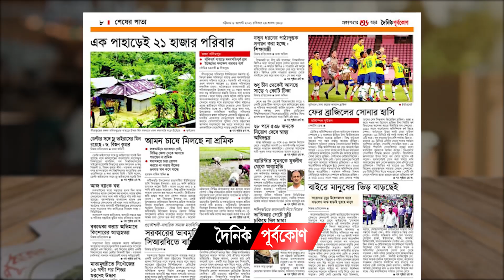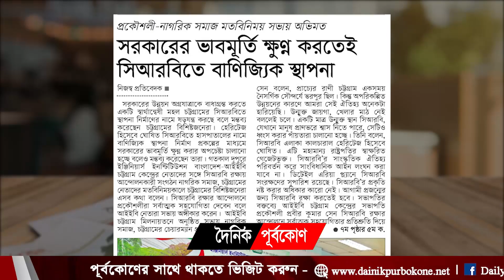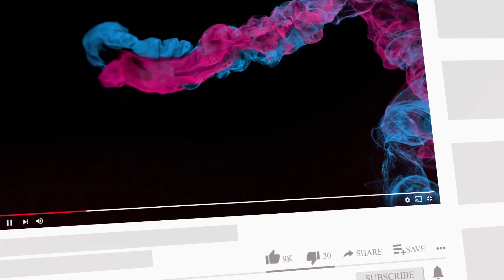দুপুর গড়াতেই উৎসব ম্রিয়মান | আজকের পত্রিকা - দৈনিক পূর্বকোণ